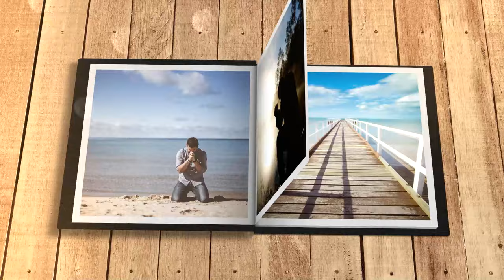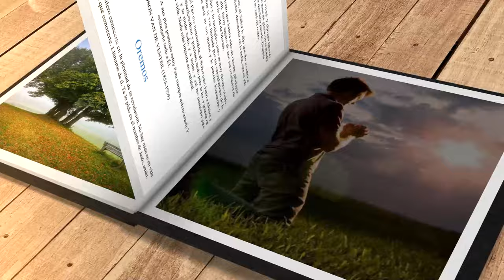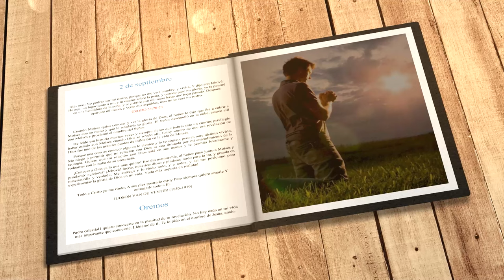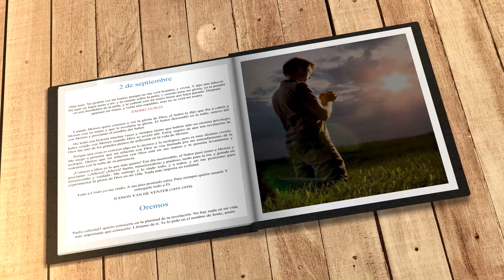Mi búsqueda diaria (2 de septiembre)